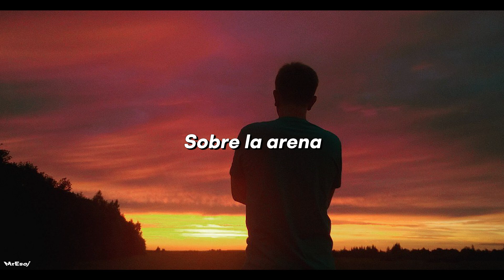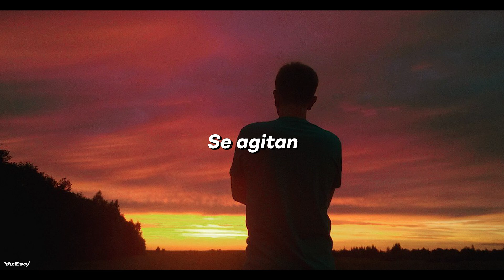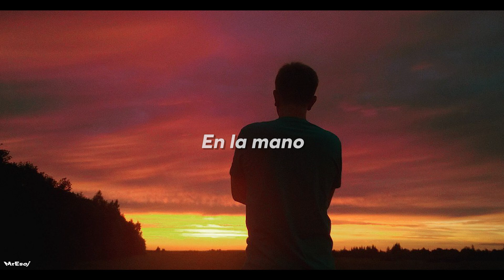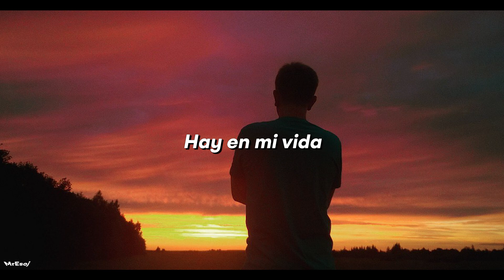Temples – Certainty (Sub. Español)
Buscar lo certero, esa verdad absoluta que trata de guiar el camino que trazas para tu vida, y es qué en verdad existe en este mundo? Espero que la traducción sea de su agrado. Comenta tu canción favorita y yo la traduzco con gusto :)